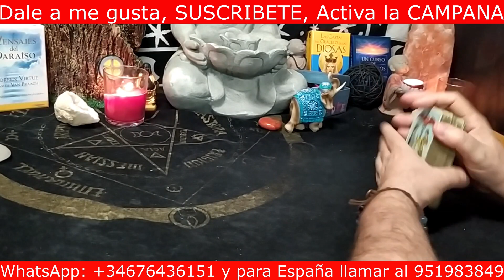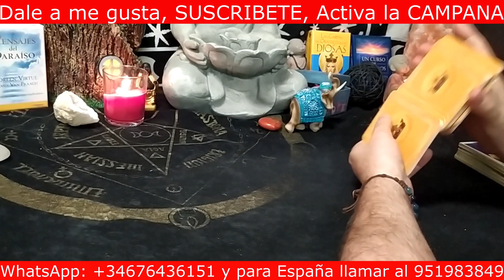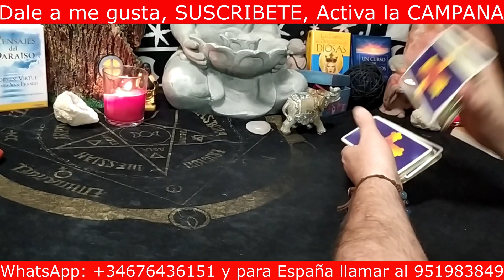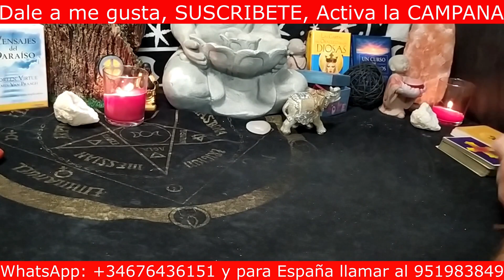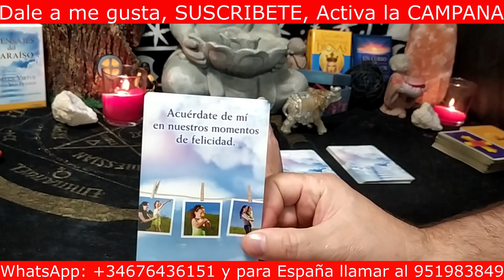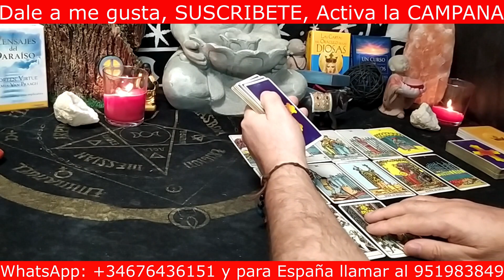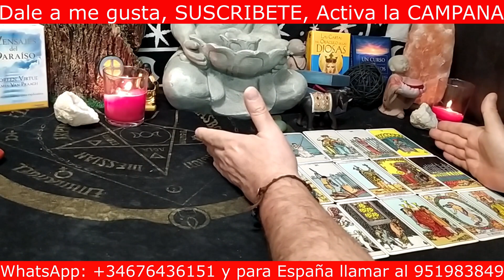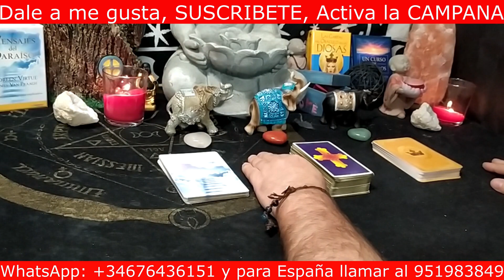💖ME PEDIRÁ QUE VUELVA CON EL/ELLA, ¿CUÁNDO Y CÓMO? ▶🔴¿CÓMO VOLVER CON MI EX?🔴 Tarot interactivo.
PARA EL INTERACTIVO DE HOY LA PREGUNTA ES: 💖ME PEDIRÁ QUE VUELVA CON EL/ELLA, ¿CUÁNDO Y CÓMO?  ▶🔴¿CÓMO VOLVER CON MI EX?🔴 Tarot interactivo